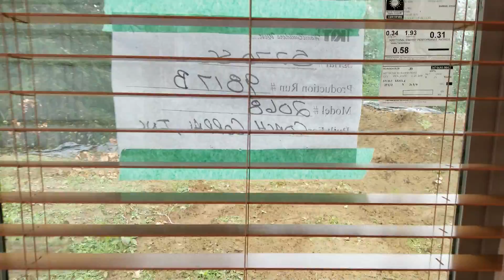August 12, 2018